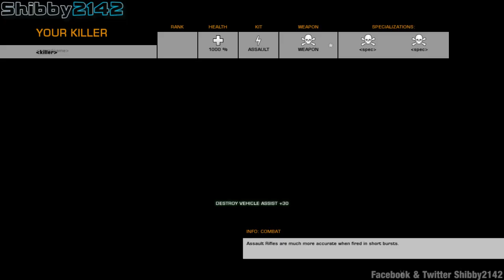Lets Play? - 870 Shotgun - Battlefield BC2 Gameplay Commentary